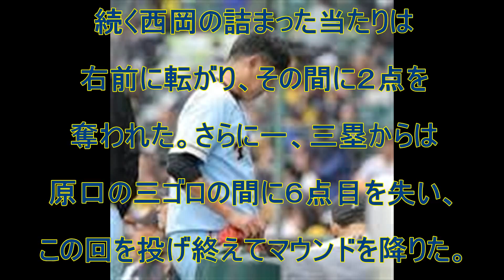読売ジャイアンツ‬, ‪内海哲也‬‬